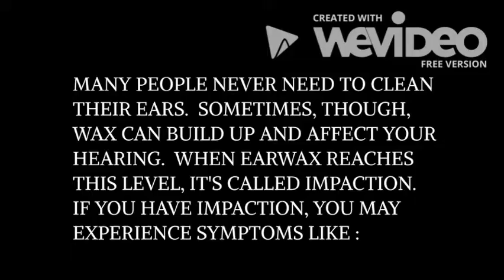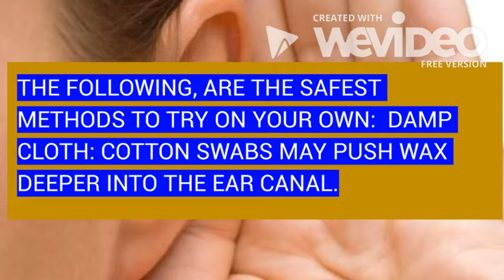TIPS FOR CLEANING YOUR EARS SAFELY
BEST PRACTICES:  THE SAFEST WAY TO REMOVE WAX BUILDUP FROM YOUR EARS IS TO VISIT YOUR DOCTOR.  AT YOUR APPOINTMENT, YOUR DOCTOR CAN USE SPECIAL INSTRUMENTS, LIKE A CERUMEN SPOON, FORCEPS, OR SUCTION DEVICE, TO CLEAR THE BLOCKAGE. MANY OFFICES ALSO OFFER PROFESSIONAL IRRIGATION. IF YOUR CHOOSE TO TRY TO REMOVE WAX AT HOME, THE FOLLOWING ARE THE SAFEST METHODS TO TRY ON YOUR OWN:  DAMP CLOTH:  COTTON SWABS MAY PUSH WAX DEEPER INTO THE EAR CANAL.  USE COTTON SWABS ONLY ON THE OUTSIDE OF YOUR EAR OR, BETTER YET, TRY WIPING THE AREA WITH A WARM, DAMP WASHCLOTH.  EARWAX SOFTENER:  MANY PHARMACIES SELL OVER- THE COUNTER EARDROPS THAT SOFTEN WAX.